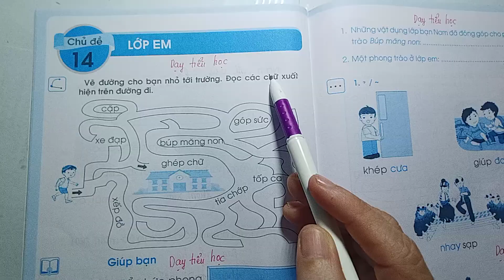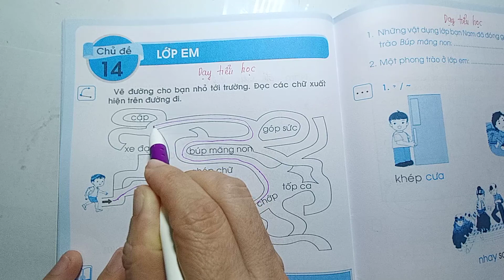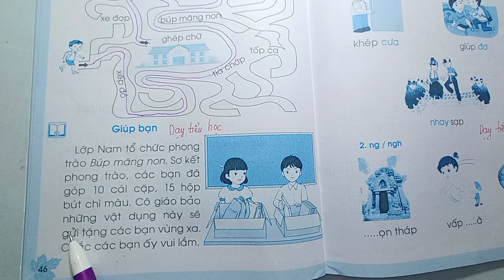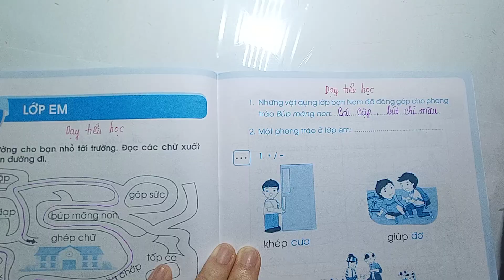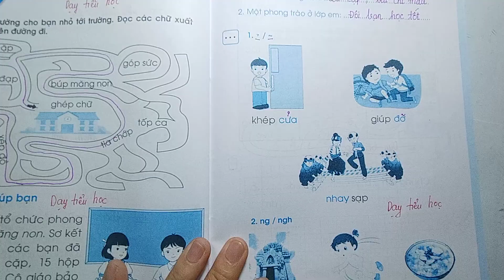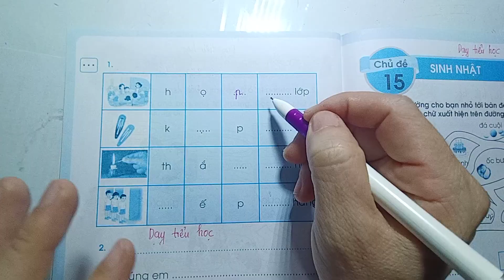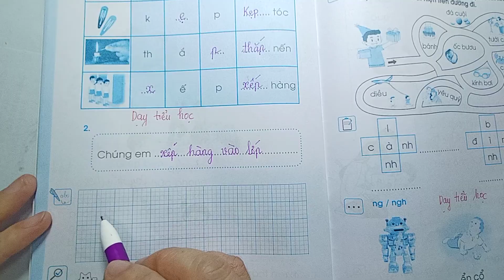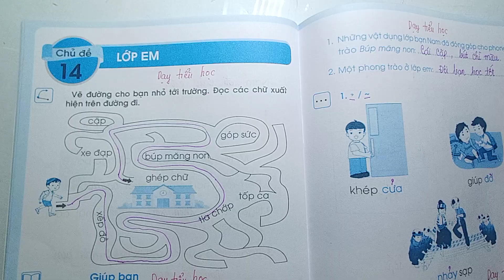Vở Bài Tập Tiếng Việt CHỦ ĐỀ 14 - LỚP EM Trang 46 Lớp 1 Tập 1 - Chân trời sáng tạo - Dạy tiểu học